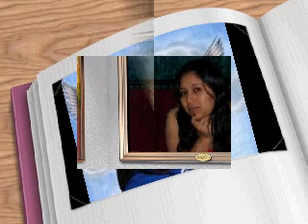Corazon Magico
Trono de mexico